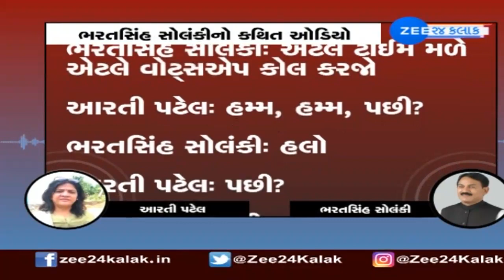Alleged audio of Bharatsinh Solanki | ભરતસિંહ સોલંકીનો કથિત ઓડિયો | ZEE 24 Kalak